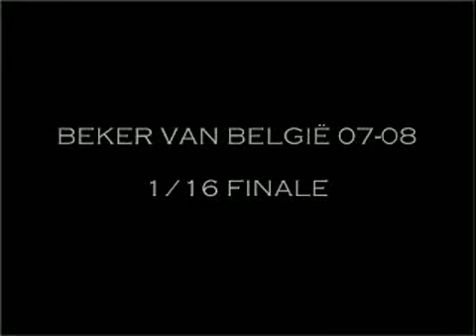KV Oostende Essevee